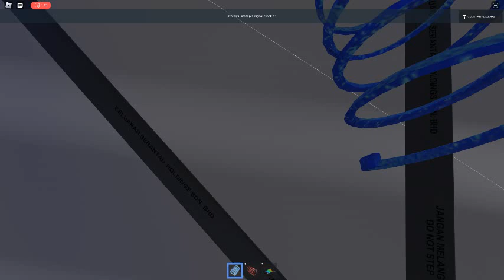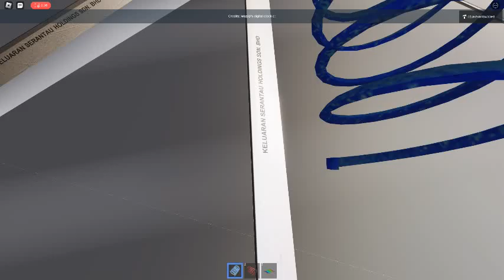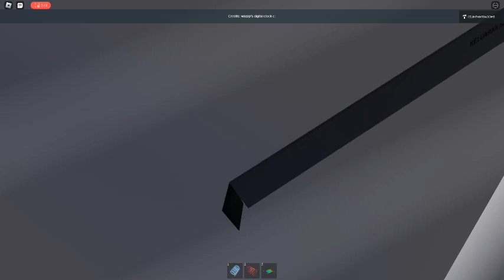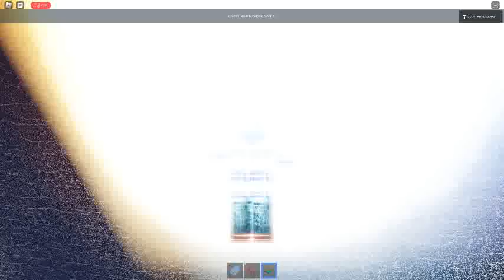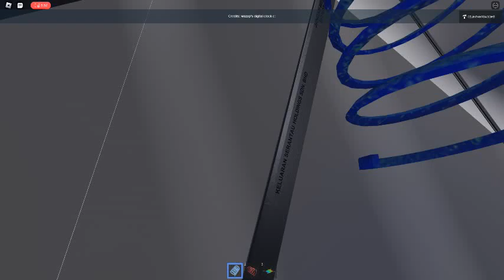Ceiling Fan 9789 In Toucan Fan's Haunted Fan Land